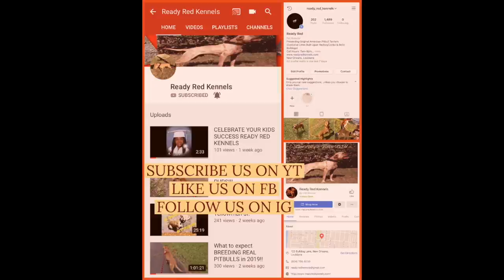CHILLIN WITH THE REDBOY JOCKO PITBULLS OF TODAY